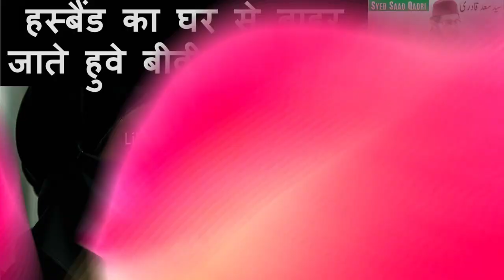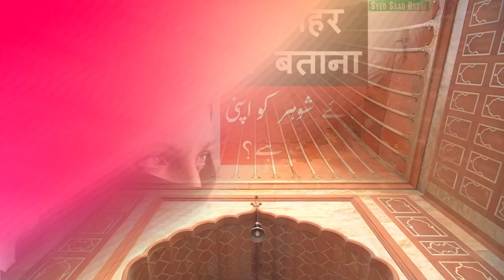Kya Husband ka ghar se bahir jatey huwey biwi ko batana zarori hai?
husband ka ghar se bahir jatey huwey biwi